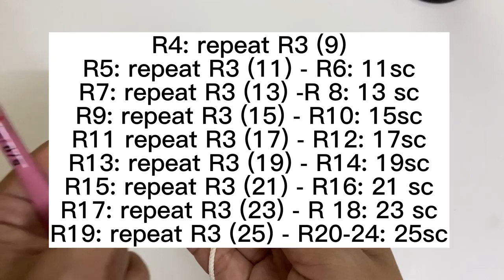Crochet mini Strawberry bag Easy for beginners